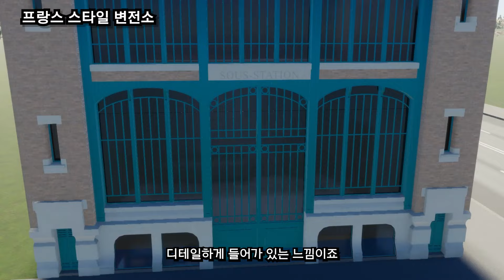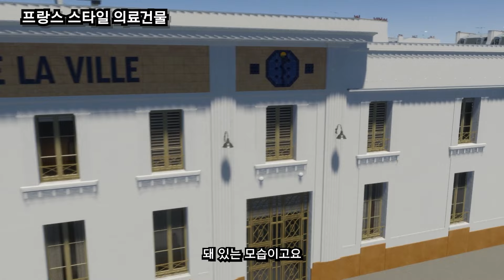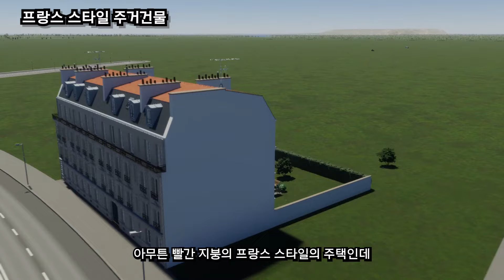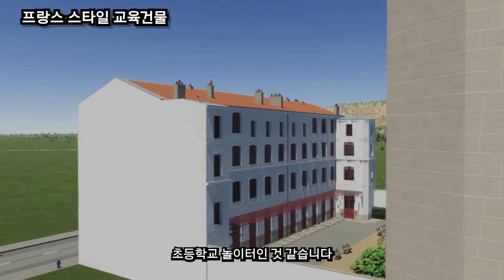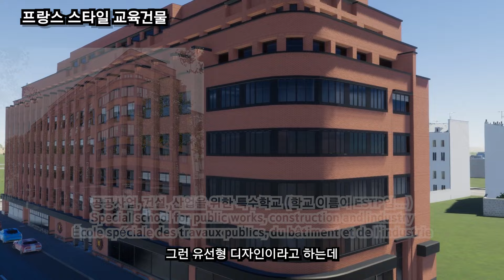시티즈 스카이라인 2 : 프랑스 리전팩 미리보기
더 많은 에셋, 더 많은 콘텐츠를 원한다면